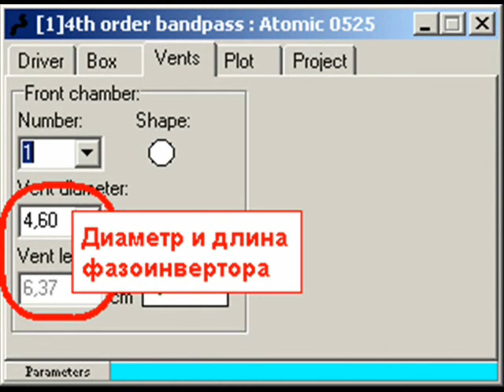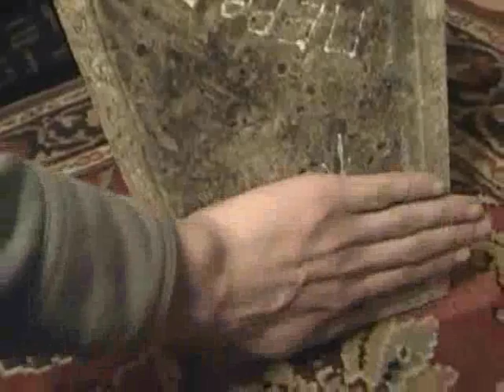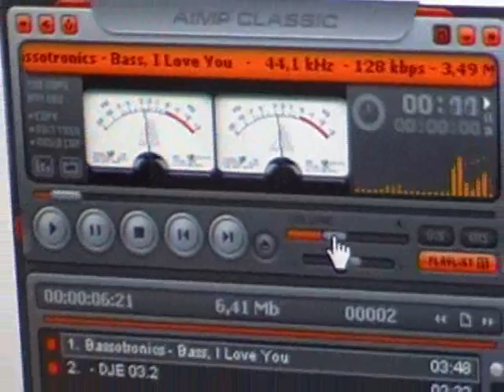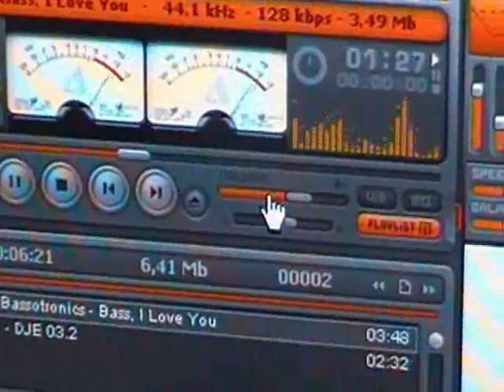Сабвуфер размером сист. блока на 20ГДС-1 тест.wmv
Саб собран на среднечастотной головке 20ГДС-1. Резонансная частота головки 79Гц.  Фазоинвертор настроен на 50-52Гц. Саб был сразу спроектирован, под  размер сист. блока. На данном видео саб играет от 3.5Вт китайского магнитофончика. Судить как играет пока не могу, т. к. пока нечем раскочегарить на полную мощь.  При проверке синус. генератором на частотах 42-45Гц происходит демпфирование воздуха в фазоинверторе, и это не на полной мощи!! При прослушивания музыки, демпфирование не слышится.